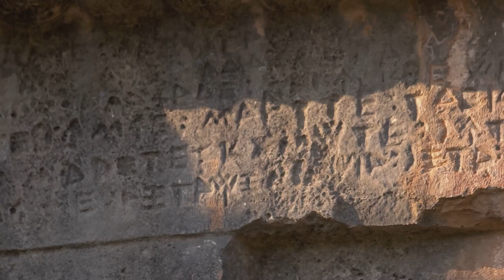UFO Encounters in Ancient Civilizations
Journey with us as we unveil the untold stories of UFO sightings in different ancient civilizations.
OUTLINE:
00:00:00 The Cosmos and the Mysteries of the Ancient World
00:00:23 Hieroglyphics and Extraterrestrial Encounters
00:01:12 Advanced Astronomy and Possible Contact
00:01:31 Cave Paintings and Advanced Civilizations
00:01:52 'Fiery Dragons' and 'Celestial Chariots'
00:03:07 Sculptures and Pottery Depicting UFOs
00:03:39 The Unexplained and the Truth
00:04:04 Conclusion and Call to Action
00:04:22 Final Reflections and Our Shared Journey